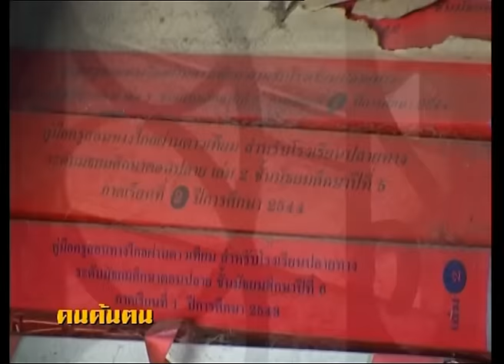คนค้นฅน REPLAY : ครูสอนพระพุทธศาสนา (2) ช่วงที่ 1/4 (30 ม.ค.50)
20 ปีแล้วที่คุณครูอุทุมพร ได้ย้ายมาเป็นครูอยู่ที่โรงเรียนบางมดสีสุกหวาดจวนอุปถัมป์ เขตบางมด กรุงเทพมหานครแห่งนี้ และได้รับมอบหมายให้เป็นครูสอนวิชาพุทธศาสนาทั้งๆ ที่เมื่อก่อนเคยสอนแต่วิชาสังคม อังกฤษ หรือวิชาทั่วไป ส่วนวิชาพุทธศาสนานั้นไม่เคยสอนมาก่อนเลยด้วยซ้ำ ครูอุทุมพรเล่าถึงเหตุการณ์ที่เริ่มสอนวิชานี้เป็นครั้งแรกว่า.. “ชั่วโมงแรกที่ครูเข้าไปสอน เด็กๆไม่ฟังเลย วิ่งเล่นกันเหมือนกับจิ้งหรีด ครูยืนเหงื่อตกเลยนะ ไม่รู้จะทำยังไง จะเริ่มยังไง สักพักครูก็ไปยืนหน้าชั้นแล้วบอกว่า เอาละ..สอนเรื่องทำดีได้ดีทำชั่วได้ชั่วดีกว่า นักเรียนก็เฮกันลั่นห้อง มีเด็กคนหนึ่งพูดขึ้นมาว่า คนดีเพิ่งตายไปเมื่อวานนี่เอง เราก็อึ้ง ไม่รู้จะพูดยังไง ก็ชวนคุยเรื่องนั้นเรื่องนี้อู้ให้หมดชั่วโมงไป จากความล้มเหลวในการสอนวิชาพุทธศาสนาครั้งแรกนั้นทำให้ครูรู้สึกเป็นทุกข์ไม่น้อยแต่ก็ไม่ทำให้ครูรู้สึกท้อแม้แต่น้อยกลับทำให้ต้องพยายามคิดค้นหาวิธีที่จะสอนวิชาที่ใครๆก็บอกว่า น่าเบื่อ นักเรียนไม่อยากเรียน ทั้งระบบการเรียนการสอนก็ไม่ให้ความสำคัญเท่าไหร่นัก ครูคิดว่าจะสอนพุทธศาสนายังไงไม่ให้เด็กๆ เบื่อและหันมาสนใจเรียนให้มากขึ้นและที่สำคัญเด็กจะมองว่าวิชานี้มันล้าสมัย คร่ำครึน่าเบื่อ หน่วยกิตแค่ 0.5 ทำให้เด็กไม่เห็นความสำคัญและพุทธศาสนาก็ไม่ถูกทำให้สำคัญ ทั้งๆ ที่มันสำคัญมากเพราะเป็นวิชาที่ว่าด้วยการสร้างคนให้เป็นคน โดยเฉพาะสังคมปัจจุบันนี้ความเป็นคนน้อยลงทุกที ครูคิดแล้วก็รู้สึกเสียใจเลยพยายามค้นหาวิธีสอนที่จะทำให้เด็กๆ เข้าใจและอยากเรียนรู้ให้ง่ายขึ้น มันเป็นวิชาการปลูกฝังความเป็นคนที่ดีได้ไม่มากก็น้อย ครูคิดอย่างนี้นะ” “โดยเราต้องเริ่มจากตัวเราก่อน ครูพยายามหาความรู้จากสิ่งที่อยู่ใกล้ตัวก่อน เริ่มจากสามีซึ่งเขาก็เป็นคนธรรมะธัมโมมากๆ เพราะเมื่อก่อนเขาลำบากแต่อยากเรียนหนังสือเลยบวชเรียนจนจบก่อนที่จะทำงานเป็นเสมียนแต่ยังพยายามเรียนต่อไปอีก ก่อนที่จะมาเป็นผู้พิพากษาศาลฎีกา แต่ปัจจุบันสามีครูเสียแล้ว บ้างก็ไปเรียนรู้จากหลวงพ่อวัดสีสุก บางครั้งก็เข้าห้องสมุดหรืออะไรก็ตามที่ครูจะไปขอความรู้ได้ โดยครูยึดหลักว่า เมื่อครูไม่มีน้ำในตุ่มครูจะไปตักน้ำให้คนอื่นกินได้ยังไง เมื่อคิดยังนี้ครูจึงไปเรียนธรรมศึกษาที่วัดราชโอรส และสอบนักธรรม และก็เริ่มต้นสอนแบบเข้าใจพุทธศาสนาจากตัวครูเอง ซึ่งวิชานี้เป็นเรื่องที่เข้าใจยาก ถึงแม้จะมีประโยชน์แต่บริโภคยาก เปรียบเหมือนยาขมแต่จะทำยังไงที่จะเอายาขมนี้มาเคลือบด้วยช๊อคโกแลตให้สวยงามเหมาะแก่การบริโภค” และสุดท้ายความพยายามของครูอุทุมพรก็สำเร็จ เมื่อครูได้ไปเรียนการทำภาพหนังกระดาษที่สามารถเคลื่อนไหวได้ ที่ครูเรียกว่าภาพกระดุ๊กกระดิ๊กมาจากวัดชลประทานแล้วนำมาพัฒนาปรับใช้กับนักเรียนและหาวิธีการต่างๆ มาเป็นสื่อการสอนเพิ่มเติมอย่างรูปดารา ดาบเลเซอร์ ของเล่นเด็ก ตุ๊กตา พร้อมกับการเล่าเรื่องแบบละครมีการพากษ์เสียงประกอบภาพ นอกจากนี้ครูอุทุมพรยังหาวิธีการและเทคนิคอีกมากมายมาสอน นับจากวันนั้นวิชาพุทธศาสนาก็เป็นที่นิยมของเด็กๆ ครูเล่าถึงเหตุการณ์หลังจากกลับมาสอนครั้งนั้นว่า "เกิดการเปลี่ยนแปลงจากหน้ามือเป็นหลังมือก็ว่าได้ หลังจากที่ครูกลับมาอีกครั้งด้วยภาพประกอบที่เคลื่อนไหวได้ เด็กๆ หัวเราะชอบใจกันใหญ่และมีการตอบโต้กับสิ่งที่ครูสอน หลังจากนั้นวิชานี้ก็กลายเป็นวิชาที่เด็กๆ รอคอยที่จะให้ถึงเร็วๆ ส่วนอุปกรณ์การสอนทุกชิ้นครูจะประดิษฐ์เองกับมือ บ้างก็ไปหาชื้อตามตลาดนัดมาบ้าง” ครูบอกว่าที่ครูค้นพบวิธีการสอนแบบนี้ได้ ถือได้ว่าเด็กๆ มีบุญคุณมากเพราะครูได้แรงบันดาลใจมาจากการที่เด็กๆ ไม่สนใจเรียนทำให้ครูต้องพยายามหาวิธีเปลี่ยนทัศนคติของเด็กให้ได้ นอกจากจะเป็นครูสอนพุทธศาสนาแล้ว โดยส่วนตัวของครูเองก็ได้นำหลักคำสอนของศาสนามาใช้ในชีวิตประจำมาโดยตลอด ใช้ชีวิตอย่างสมถะเรียบง่าย ทุกวันครูจะห่อข้าวมาทานที่โรงเรียนซึ่งครูต้องการสื่อให้เด็กๆ เห็นด้วยว่าสิ่งที่ครูสอนไปนั้น ครูเองก็ได้ปฏิบัติตัวเองด้วยเช่นกัน หลังจากเป็นครูมายาวนานกว่า 40 ปี วันเกษียณอายุราชการก็มาถึง เมื่อปลายปีที่ผ่านมา ทางโรงเรียนบางมดวิทยาได้จัดพิธีมุฑิตาจิตแด่ครูอุทุมพรขึ้น ท่ามกลางบรรยากาศอาลัยอาวรณ์ของบรรดาลูกศิษย์ทั้งเก่าและใหม่และอาจารย์ในโรงเรียนทุกท่าน แม้ความเป็นครูในอาชีพจะจบลงแต่ความเป็นครูด้วยหัวใจยังคงไม่สิ้นสุดลงไปด้วย ชีวิตหลังเกษียณของครูอุทุพรแทนที่จะอยู่บ้านพักผ่อนอย่างมีความสุขอย่างควรที่จะเป็นแต่ครูยังคงทำงาน ไม่ว่าจะมีหน่วยงานไหน โรงเรียนอะไร เชิญให้ไปเป็นวิทยากรจะใกล้ไกลแค่ไหน ครูก็จะเดินทางไปด้วยความรู้สึกที่มีความสุขที่ได้ไปสอน ที่ครูยังต้องทำงานต่อไปด้วยเหตุผลที่ว่า รอไม่ได้แล้ว เพราะสังคมเราทุกวันนี้สับสนวุ่นวาย เพราะคนไม่มีหลักศีลธรรมในการใช้ชีวิต มีแต่เห็นแก่ตัว ไม่คิดทำประโยชน์เพื่อใครทั้งนั้น ด้วยเหตุนี้ทำให้ครูหยุดไม่ได้ที่จะทำงานต่อ จะด้วยวิธีไหนก็ตาม ครูก็จะทำให้ถึงที่สุดที่จะเผยแพร่วิชาพุทธศาสนานี้ไปเรื่อยๆ ปัจจุบันครูอุทุมพรได้รับการยอมรับว่าเป็นผู้เชี่ยวชาญพิเศษ การเรียนการสอนวิชาพุทธศาสนา แต่นั่นก็ไม่ได้ทำให้ครูรู้สึกภาคภูมิใจเท่ากับการที่ลูกศิษย์ได้นำคำสอนในวิชาพุทธศาสนาที่ครูพยายามเพียรสอนไปใช้ในชีวิตปัจจุบันและในอนาคตสำหรับการดำรงอยู่ในสังคมทุกวันนี้